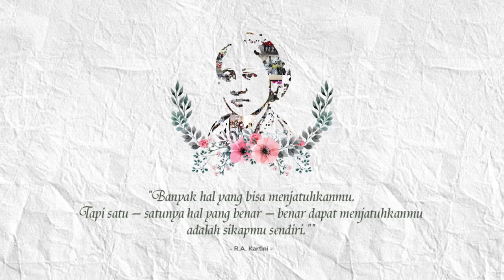Kartini GGF - Jane Fransisca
Where there's a will there's a way, menjadi quote yang bisa selalu kita ingat. Terutama bagi para perempuan Indonesia dalam rangka memperingati hari Kartini.